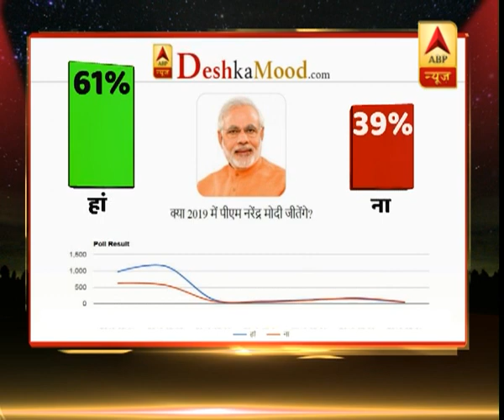देश का मूड: क्या 2019 में नरेंद्र मोदी दोबारा पीएम बनेंगे? | ABP News Hindi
देश का मूड: क्या 2019 में नरेंद्र मोदी दोबारा पीएम बनेंगे?